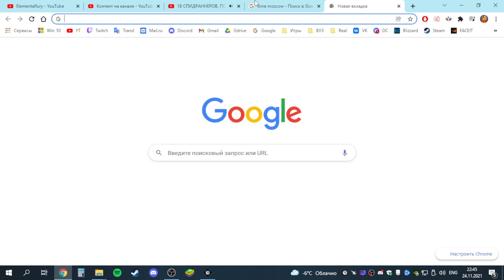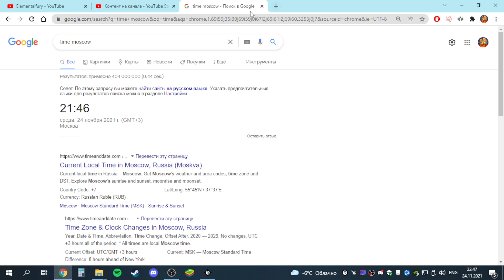*Last uplosf* 2021 11 24 22 45 22